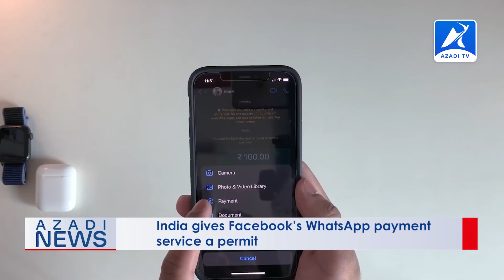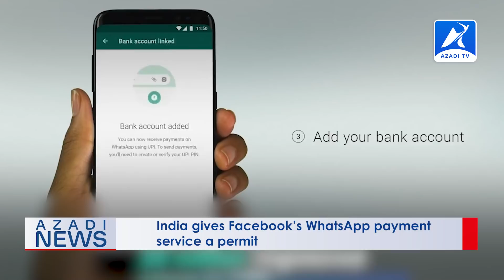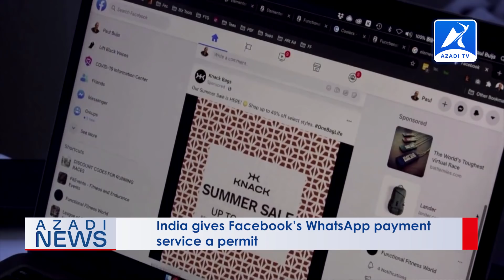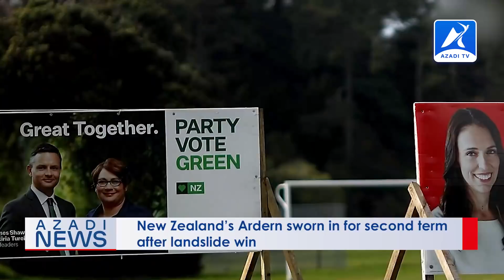Rohingya World News | 09 November 2020 - Azadi TV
Headlines:
1. Biden calls for healing in appeal to Trump voters.
2. India gives Facebook’s WhatsApp payment service a permit.
3. New Zealand’s Ardern sworn in for second term after landslide win.